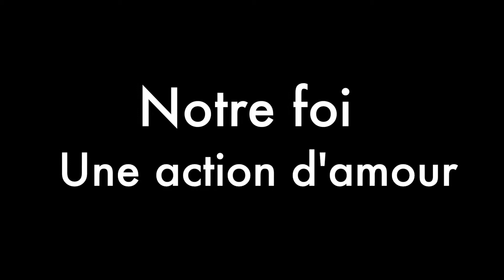Opération AEA Amour En Action